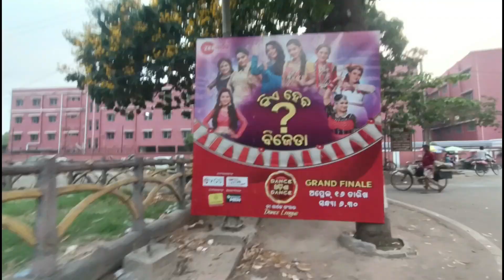Cuttack clock tower /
family vlog
sourav joshi
daily vlogs
travel vlogs
travel vlog
family vlogs
daily vlogger
family videos
daily vlogging
travel videos
wedding
vlog
vrindavan yatra
vrindavan video
vrindavan
easter party
spicy noodles bnaye
times now navbharat
easter day
easter
piyush joshi
challenge
dhruv rathee
dhruv
rathee
spicy noodles
indian youtuber
khan sir
khan sir patna
wanderers hub
challenges
birthday vlog
indian in korea
kpop
bindass kavya
bindass kavya latest
bindass kavya gaming
bindass kavya family
bindass kavya shopping
bindass kavya life
bindass kavya channel
vlogs
indian
neetu bisht vlogs
daily vlog
neetu
pooh in korea
hindi news
psychology facts
hindi vlog
indian home tour
indian home tour in australia
house in australia
our house tour in melbourne
australia vlog
sydney house tour
australian home tour
indians in overseas
indians in australia
home design australia
indian house tour in foreign
indian house in australia
beautiful house in australia
luxury home australia
home tour melbourne
house tour australia
home tour australia
australia home tour
australia house tour
house tour
home tour
aesthetic room tour
anime room your
room tour
sori mamaearth shampoo
sori mamaearth
mamaearth video
sori eats
sori eats n vlogs
sori vlogs
sori eats and vlogs
romantic story
कहानियां
motivational stories
motivational story
hindi kahaniyan
hindi stories
moral story
माँ बाप की कहानी
माँ की कहानी
रुला देने वाली कहानी
दिल चिर देने वाली कहानी
story time
lessonable story
emotional stories
short story
heart touching story
hindi kahani
hindi story
पारिवारिक कहानी
story of inspiration
russian eating indian food
russian ladki
how russian treat indian
harshit
nomadic
nomadic harshit
russia vlog
russian dance
russian girls
russian girl
indian in russia
russia india friendship
russian love indian
russian people
stranger invite indian
vlog video
indian couples life vlog
love marriage
couple vlog
best birthday vlog
hungry birds myra 1 st birthday
myra 1st birthday
myra 1 st birthda
hungry birds trip vlog
hungry birds google
hungry birds best video
hungry birds personal life
hungry birds vlog
hungry birds inside
korean vlog
korean house
korean oppa
korean bf
living in korea
psychology fact
indian girl
rawat
bhammu
groom
bride
deepika ki duniya
saba ibrahim
risky ricky
lakhan arjun rawat
lakhan rawat
shadi
lakhneet wedding
trending
shopping
family
ajju 0008
karan sehgal
suyash
suyash vlog
suyash vlogs
psychology cal facts
lakhan
lakhneet
manoj dey vlogs
new vlog
lakhneet vlogs new
funny vlogs
psychological facts
neetu bisht
dharam psychology
lakhneet vlogs
seh lenge thoda
pihu
rashi
pilot
great sucess